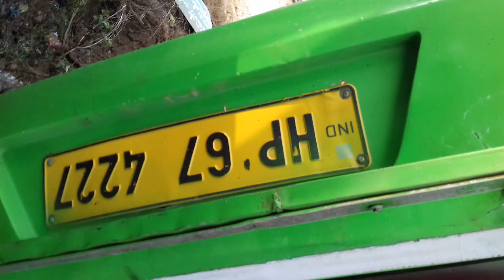नादौन के समीप कूहना चौक पर ट्रक ने स्याल बस को मारी टक्कर, छह लोग घायल, दो गंभीर।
विधानसभा जसवां परागपुर की ग्राम पंचायत कूहना में गुरुवार सवेरे करीब 9:30 बजे एक निजी बस ट्रक के टक्कर लगने से पलट गई ,जिसमे 6 लोग घायल हो गए ।जानकारी के अनुसार निजी बस अपने रूट नादौन से देहरा पर जा रही थी कि एक दम  से कलेश्वर रॉड के नजदीक कूहना चौक में ट्रक की टक्कर लगने से बस  पलट गई । उस दौरान बस मैं करीब 30 लोग सवार थे जिनमें से दो बच्चो सहित 6 लोगो के घायल होने की खबर सामने आयी है । रक्कड़ पुलिस ने जानकारी देते हुए बताया कि  गुरुवार सुबह करीब 9:30 बजे बस नंबर HP67 4227,स्याल बस अपने रूट पे निर्धारित नादौन से देहरा की ओर ओर जा रही थी कि एक दम  से कूहना के चौन्क पे रक्कड़ की तरफ से आरहे ट्रक ने बस को टक्कर मार दी, जिसमे बस पलट गई । शुकर रहा कि हादसे में किसी की जान नहीं गयी लेकिन कई सवारियां गंभीर रूप से घायल हो गयी हैं  घटना की सूचना मिलते ही रक्कड़ पुलिस एसएसआई विधिचंद के नेतृत्व में घटनास्थल पर मौके पर पहुंची ,घटना का जायजा लेते हुए , राहत ,बचाव कार्य शुरू कर घायलों को नादौन हस्पताल पहुंचा दिया गया । एसएसआई विधिचन्द जी ने बताया कि इस हादसे में करीब 6 लोगो को चोट  लगी है -जिनमें चलाह का अरुण 6 वर्ष,किटपल की पूजा 14 वर्ष,चमुखा से अभिषेक 17 वर्ष ,कलोहा से राम प्यारी 53 वर्ष तथा किटपल से बस चालक पवन कुमार 44 वर्षब, किटपल की ही किरण कुमारी 34 वर्ष घायल हुए हैं , इन सब में से अभिषेक ओर आयुष को घातक चोट लगने से टांडा हस्पताल रेफर कर दिया है । वहीं एसएसआई विधि चंद ने बताया कि मामले की छानबीन की जा रही है ,पुलिस ने मामला दर्ज कर ट्रक चलक को गिरफ्तार कर लिया है ।